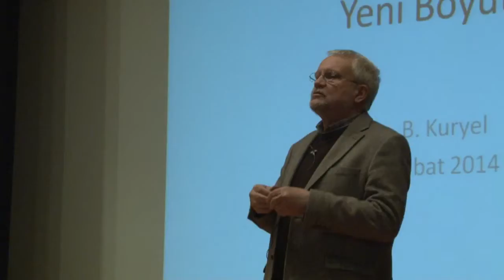Matematik Felsefesinde Yeni Boyutlar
Ege Üniversitesi Sürekli Eğitim Merkezi EGESEM'in Toplumsal Eğitim ve Bilinçlenme etkinlikleri devam ediyor. Bu kapsamda Mühendislik Fakültesi Öğretim Üyesi Prof. Dr. Beno Kuryel'in "Matematik Felsefesinde Yeni Boyutlar" konulu semineri ilgiyle dinlendi.